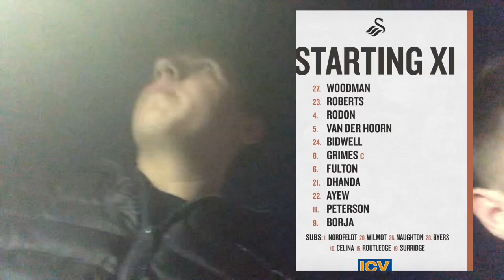ANOTHER SHOCKING PERFORMANCE|SWANSEA 0-3 BRENTFORD|MATCHDAY VLOG #8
Today we give you our matchday vlog of Swansea City’s 3-0 home loss to Brentford in the Sky Bet Championship on a Tuesday night.

          ✌️PEACE OUT✌️